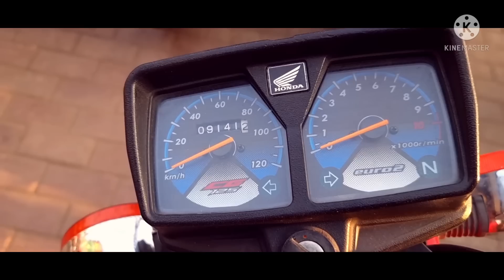All Used Bikes Yamaha YB 125Z Honda 100 Pridor Honda 125 Honda 70 Road Prince 70 for Sale Lahore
All Used Bikes Yamaha YB 125Z Honda Pridor Honda 125 Honda 70 Road Prince 70 for Sale Lahore